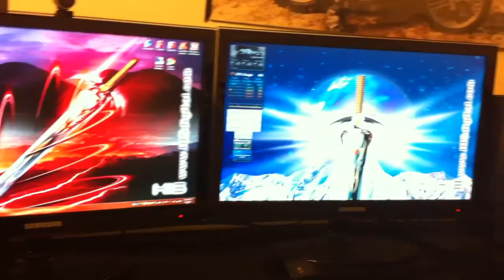Heavily Modded Orange NZXT Apollo filmed on imovie with iPhone 4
I have just finished my new system build, and decided to have a little fun with it. Tell me what you think! System specs below:

Monitors:
2 22" Samsung SynchMaster P2250 Widescreen 1080p  LCDs

Case:
NZXT Apollo mid-ATX case (orange)

Motherboard:
Asus M4A89GTD PRO/USB3 motherboard

CPU:
AMD Phenom II X4 Black Edition 955 3.2GHz quad core cpu

CPU Cooler:
Zalman 9500A-LED copper cpu cooler
Arctic Silver 5 Thermal compound

PSU:
Corsair 750W CrossFire Ready 80 PLUS Certified (CMPSU-750TX)

RAM:
2X2gig Crucial Ballistix Tracer Ram DDR3 1333 w blue leds

HDD:
Western Digital Caviar Blue 640GB 7200 RPM SATA HDD

Video card:
HIS ICEQ 5770 Turbo 1GB graphics card (H577QT1GD)

Lighting:
1 Logisys 12" Red LED lighting tube (LDKMTRD1)
1 Logisys 5LED Lazer Light (MDLED5RD)
4 Logisys 4" Red cathode tubes (CLK4RD2)
2 Logisys 12" UV cold cathode tubes

Modifications:
Added extra intake fan in front with Thermaltake 5.25" bay converter (A2309)
4 Xigmatek orange w/ white LED 120mm fans
OKGEAR UV orange cable sleeving
Removed Chrome "Alien Eye" inserts to create two intake slots in front.

Windows Experience Index Scores (w/o overclocking)
Processor:         7.3
Memory:            7.5
Graphics:          7.4
Gaming Graphics:   7.4
Primary hard disk: 5.9

Base Score:        5.9

VIDEO NOTES:
Video was made with imovie on an iphone 4
Song: "Let the Chips Fall" by Praful...He's a great sax player and versatile musician..Check him out!